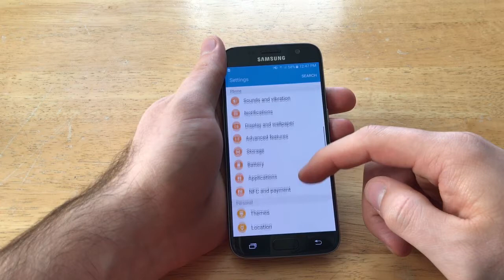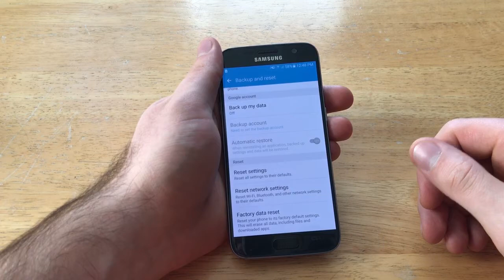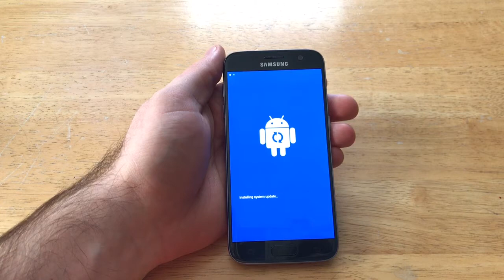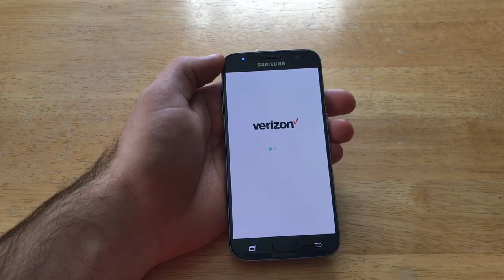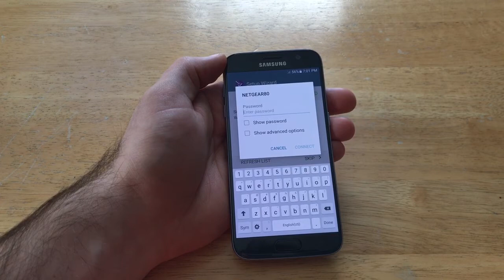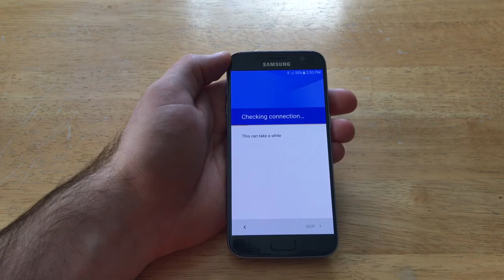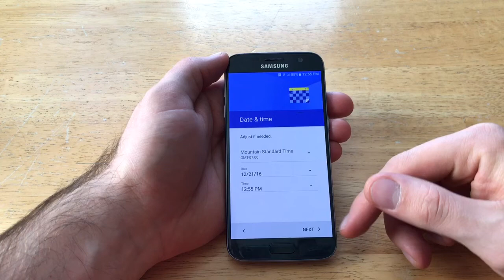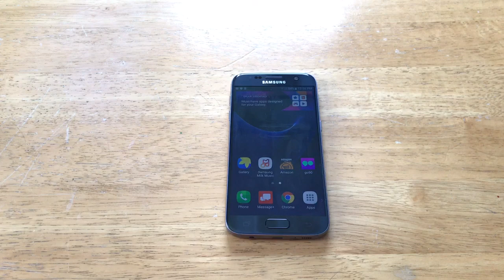Factory reset Samsung Galaxy S7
How to Factory reset a Samsung Galaxy S7. Reset to factory settings.
Use hard reset if the phone is locked with a Passcode.